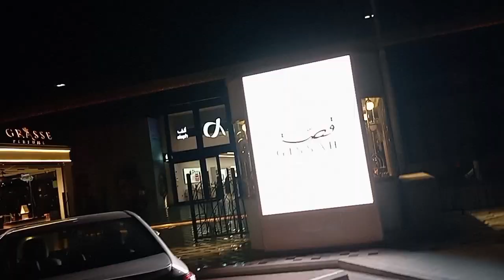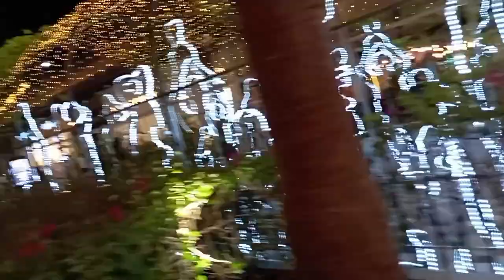Saudi Arabia Riyadh City New vlogs 🏙️ Coffee shop ☕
love Saudi Arabia Volgs Hindi